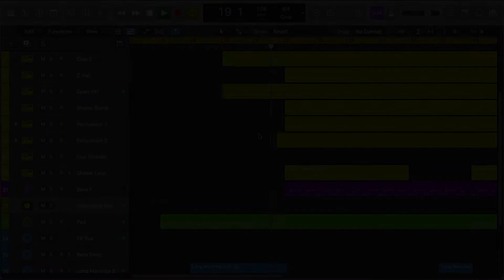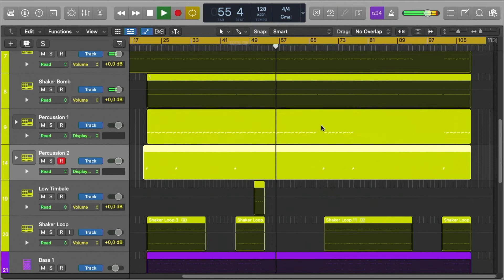Skrillex, Starrah & Four Tet - Butterflies (Logic Pro Remake)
💻 A deconstructed Logic Pro Remake version of "Butterflies" by Skrillex in collaboration with Starrah & Four Tet. And released by OWSLA Records. A track with a lot to learn about Transitions, Drums, Beatmaking, Sub Basses, Synths, Pads, Fx, Song Structure, Vocals, and many more modern Dance Music Production Elements.

🎹 The Template was made for Logic Pro X. Using Xfer's Serum v1.334 (or higher), and Nicky Romero's Kickstart 2 external Vst Plugins. Also making use of, Stock FX and Stock Instruments. Dance Style samples for beginners are included, with a full arrangement Beat. Both fully Mixed and Mastered, ready for you to download and start playing it!
⚙ Template Specifications ⚙
📌Software, DAW: Logic Pro X 10.6.3 (or higher).
📌Song Key: D Min
📌Time Length: 3:23